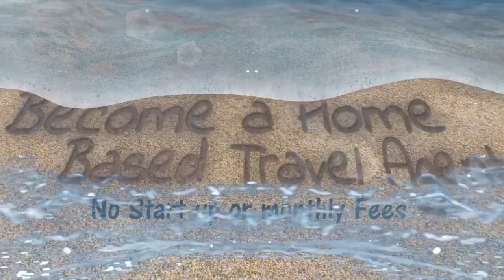If you love to travel and have cruised more than 5 times, you could be Cruising Free!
Find out more about our Free Travel Agent Program visit CruisingFree.com